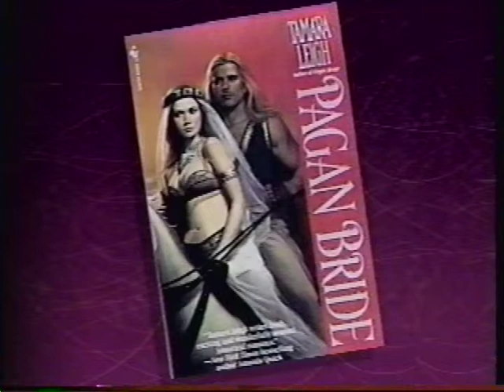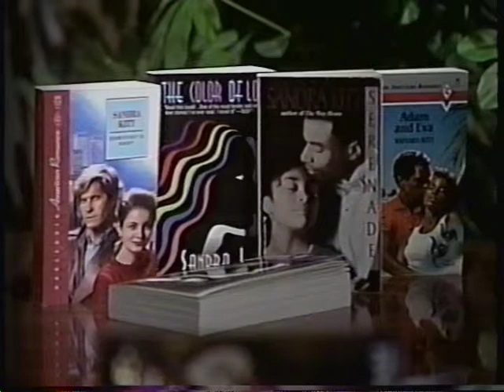AM Philedelphia 95' Excerpts- Fitz Houston & Sandra Kitt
An excerpt from AM Philidephia, 1995, with Romance Novelist Sandra Kitt and actor/model Fitz Houston and others, discussing romance novels and their effects on readers and their relationships.